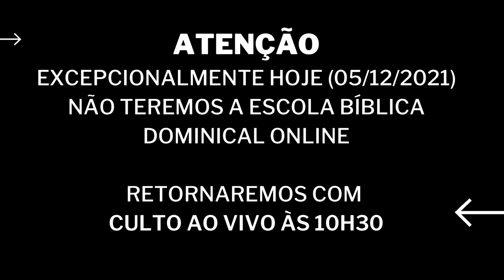Avisos 05/12/2021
EXCEPCIONALMENTE HOJE (05/12/2021) NÃO TEREMOS A ESCOLA BÍBLICA DOMINICAL ONLINE

RETORNAREMOS COM
CULTO AO VIVO ÀS 10H30